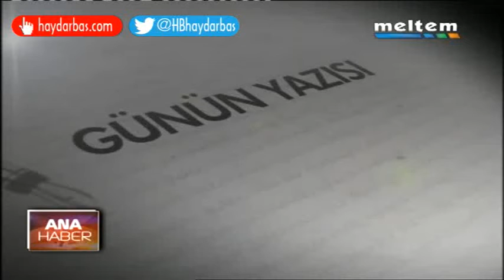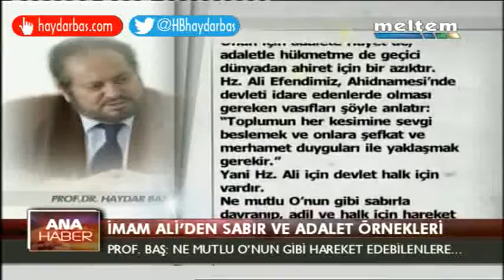İmam Ali’den sabır ve adalet örnekleri Prof.Dr.Haydar Baş 23.09.2016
İmam Ali’den sabır ve adalet örnekleri
Prof. Dr. Haydar Baş

23 Eylül 2016
İmam Ali (a.s.) ömrünün son günlerinde şu meşhur duayı buyurmuştur: “Allah’ım! Ben onlardan bunun (Kur’an’ın) içindekileri yapmalarını istedim. Ancak onlar Bana mani oldular. Ben onlardan bıktım, onlar da Benden bıktılar. Ben onlara buğzettim. Onlar da bana buğzettiler. Onlara Benden daha şerlisini, Bana da onlardan daha hayırlısını nasip et.”